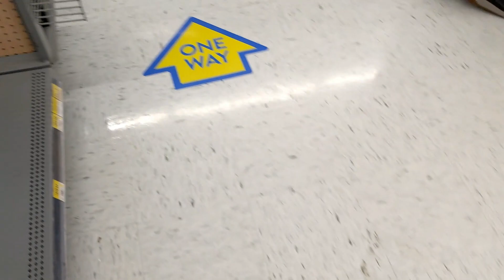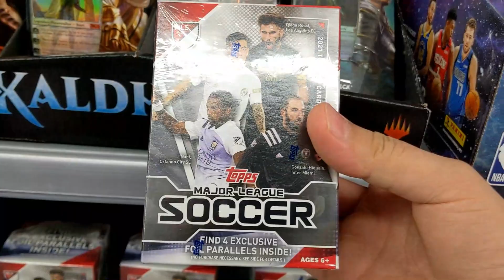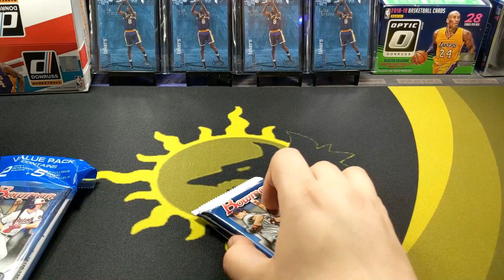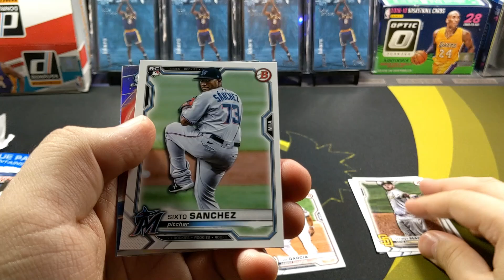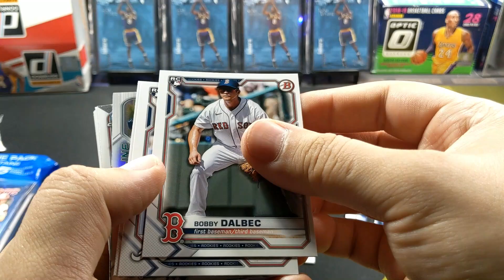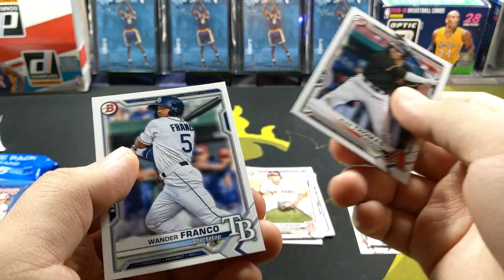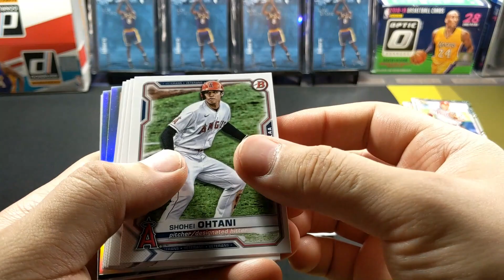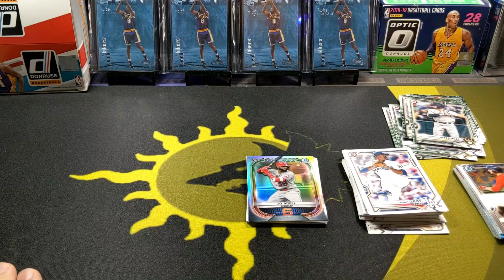A Whole Lot Of Football! Walmart Sports Cards Hunting | Prices Are High!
A brand new week, another restock. As always, I'm always looking forward to find some Basketball, Football or Baseball!